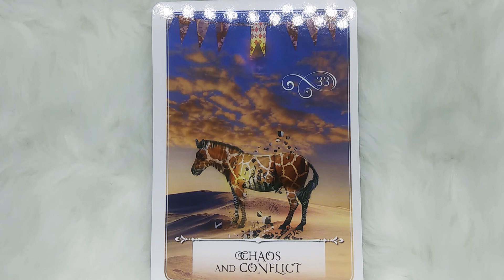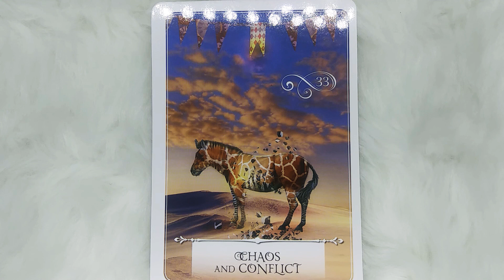Chaos and Conflict✨Daily Message - Wisdom Of The Oracle Guidance